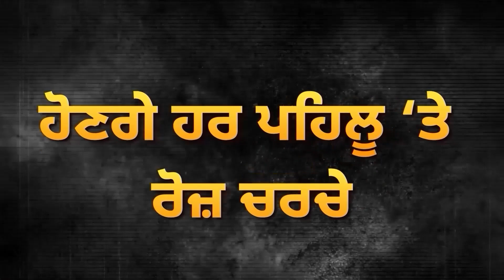SYL ਤੇ Haryana ਦੇ CM ਨੂੰ Punjab Govt. ਦਾ ਠੋਕਵਾ ਜਵਾਬ | D5 Channel Punjabi